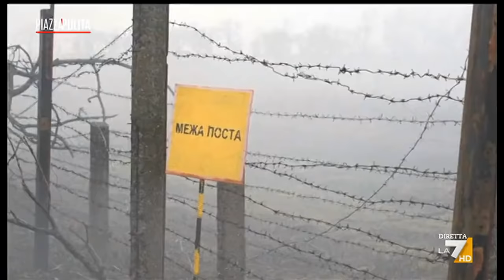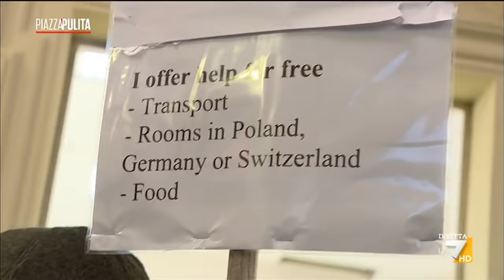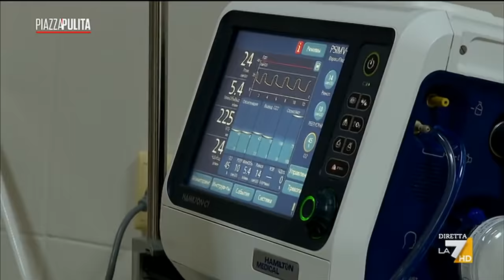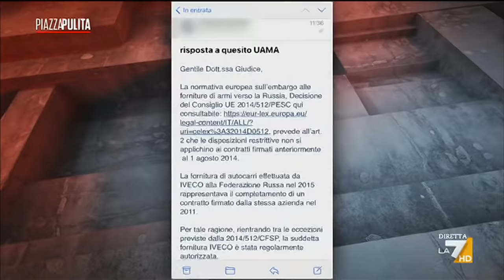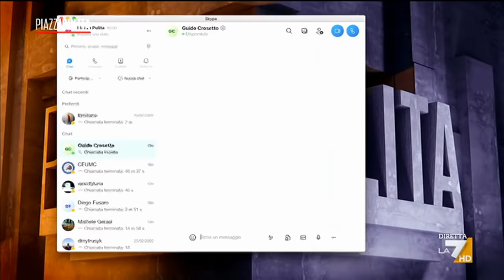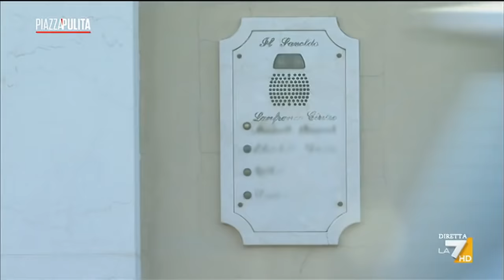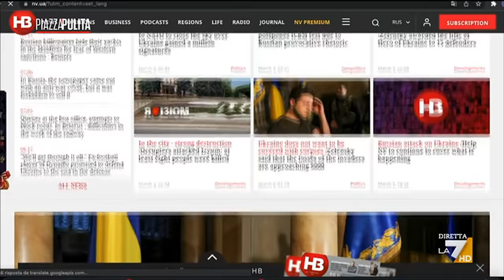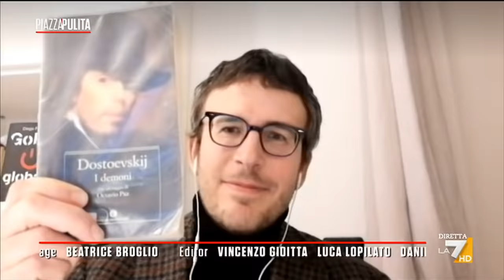PiazzaPulita 03/03/2022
Corrado Formigli conduce Piazzapulita, trasmissione che affronta temi di stretta attualità